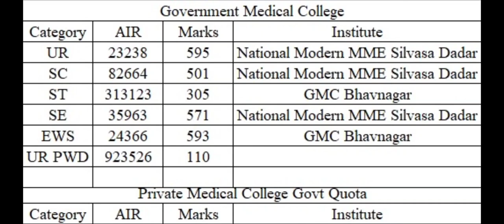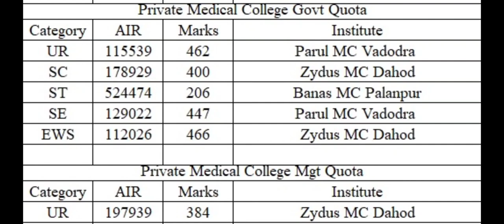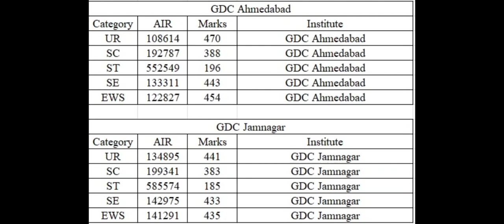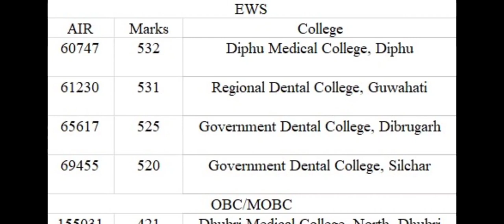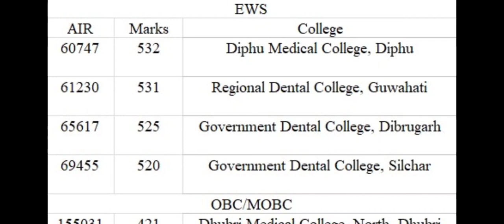Gujarat and Assam State MBBS BDS first round result 2022 declared !! ये रही Category wise cutoff